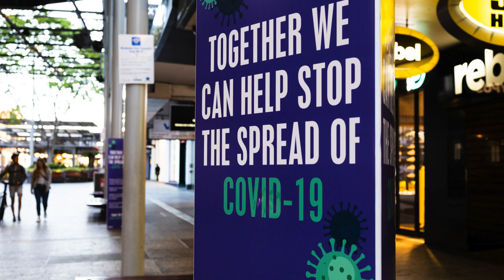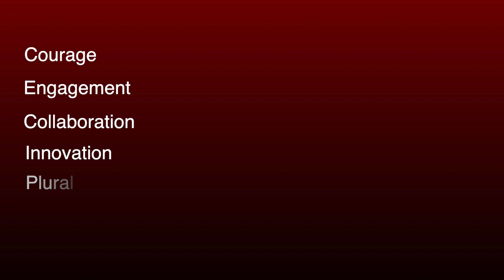O'Brien Institute Strategic Plan 2022 - 2027: Advancing public health through research excellence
The O'Brien Institute for Public Health at the University of Calgary is a research institute that champions research to promote population health and high-quality sustainable health care for all.